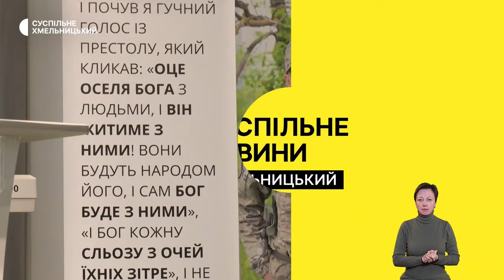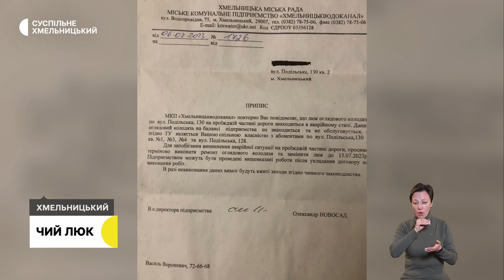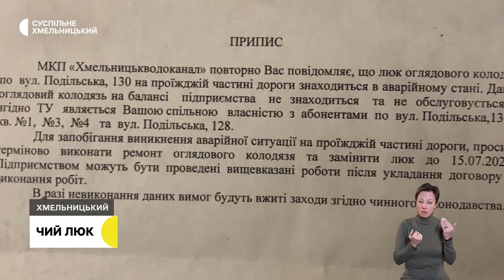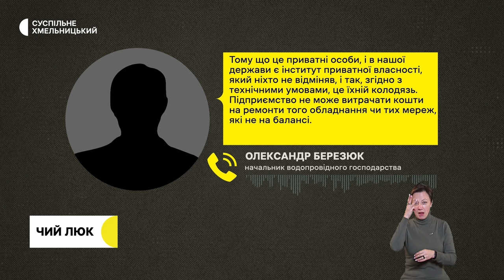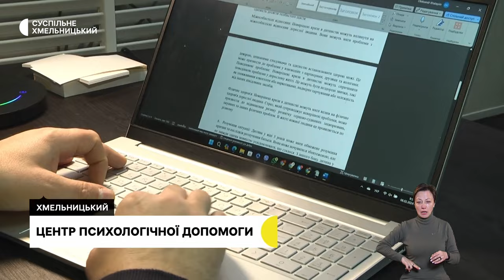Попрощались із нацгвардійцем, чий люк?, центр психологічної допомоги | 8.02.2024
У Хмельницькому попрощались із загиблим військовослужбовцем.

Комунікації іржавіють. Чому люк оглядового колодязя на вулиці Подільській обласного центру провалюється?

Духовно-психологічну підтримку цивільним і військовим безкоштовно надають у Хмельницькому реабілітаційному центрі.